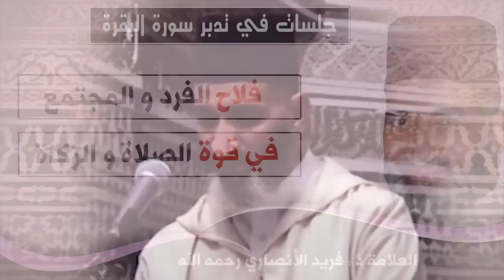فلاح الفرد والمجتمع في قوة الصلاة والزكاة: الدكتور فريد الأنصاري رحمه الله Dr:Farid Alansari